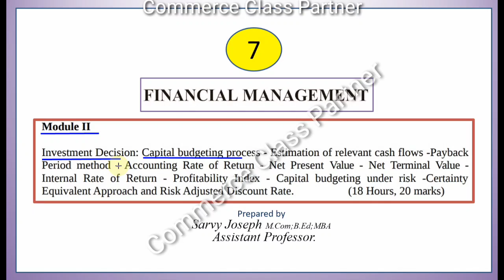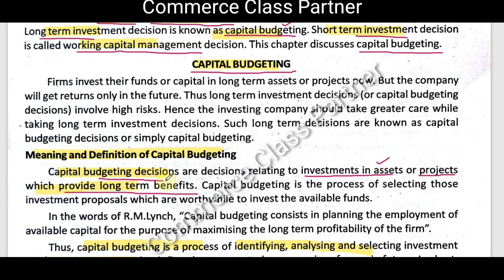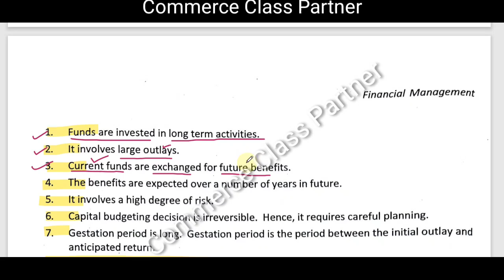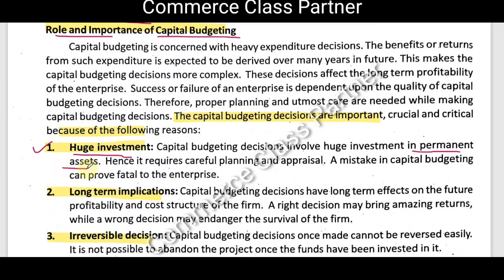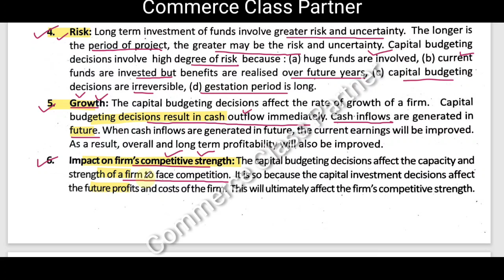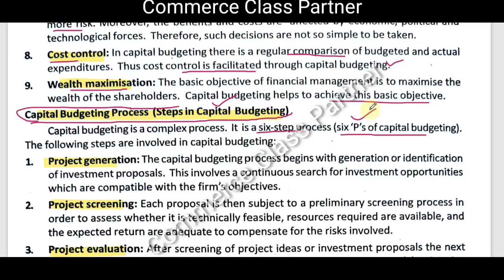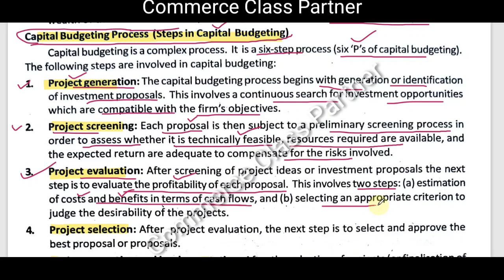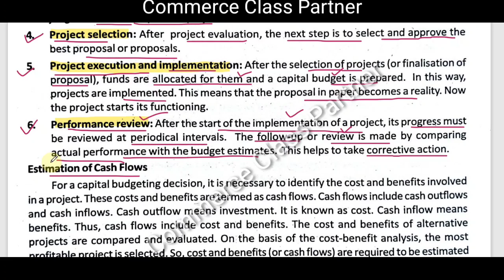Capital Budgeting /Meaning/ Importance/ Process of Capital Budgeting/Financial Management